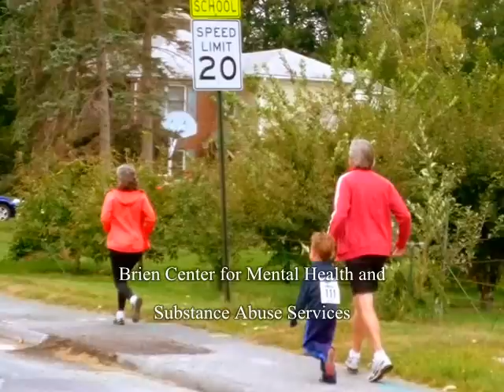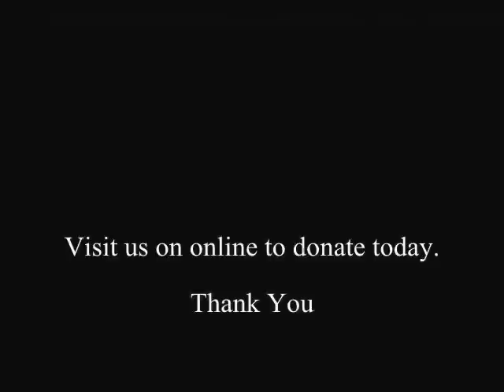Williamstown Community Chest Fun Run 5K 2014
Williamstown Community Chest provides assistance to 15 local agencies in Williamstown and Berkshire County. Agencies who receive assistance include United Cerebral Palsy, Northern Berkshire YMCA, Williamstown Youth Center, Northern Berkshire Community Coalition, Elizabeth Freeman Center, Equus Therapeutic, Inc.,Ecu-Health Care, Child Care of the Berkshires, Brien Center for Mental Health and Substance Abuse Services, BFAIR- Berkshire Family and Individual Resources, Berkshire Children and Families, American Red Cross-Berkshire County Chapter, Williamstown Community Preschool, Family Life Support Center, Elder Services of Berkshire County.  Community helping community members, that is the Williamstown Community  Chest.  Feel good about giving today.